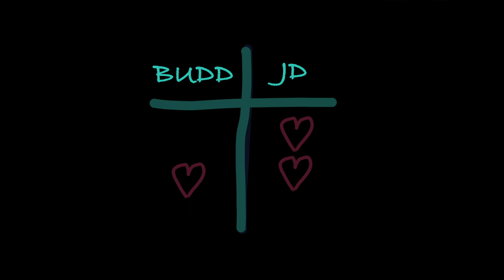The Greatest Jokes Ep.1 (feat. JD)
And the jokes begin...